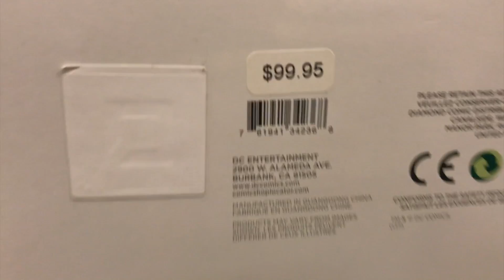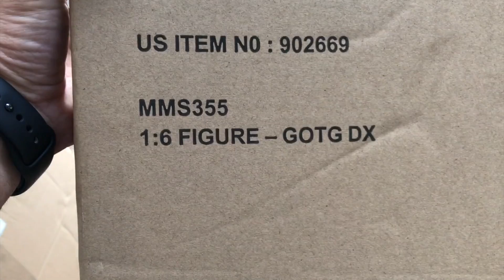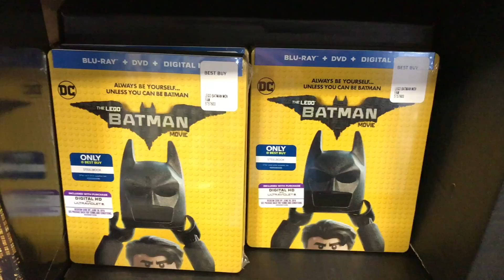Episode 146 - TOY HUNTING at Wal Mart, Target, Barnes & Noble, and more! Plus, HOT TOYS DRAX!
I’m still looking for Marvel Legends and Star Wars Black Series 40th Anniversary figures! I visit some stores, including Wal Mart, Target, and Barnes and Noble. I also receive my HOT TOYS DRAX figure in the mail!!